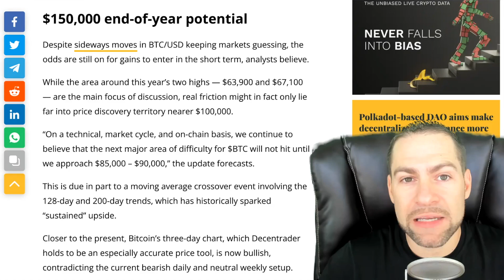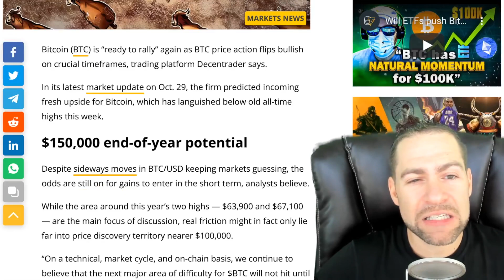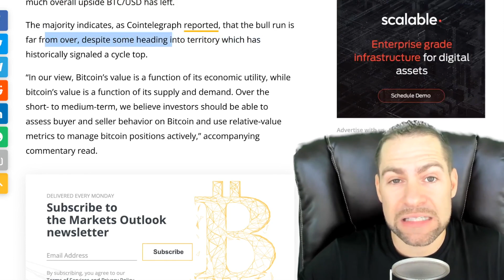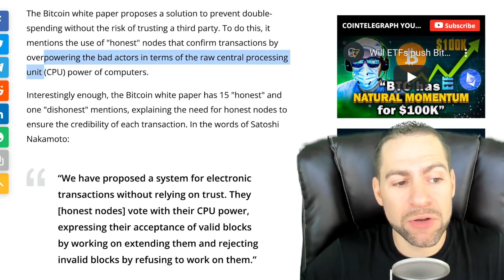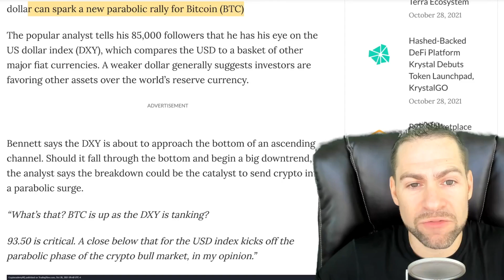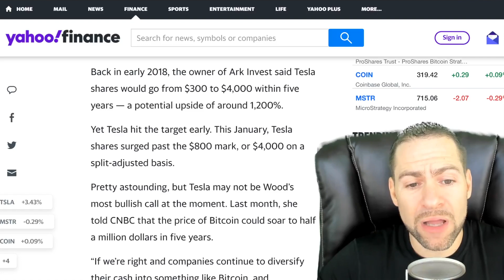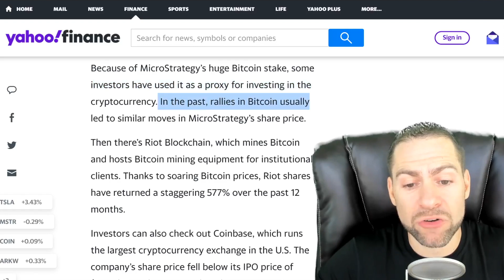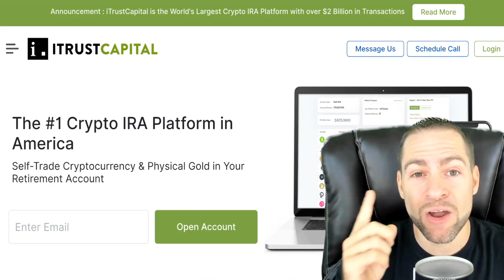CATHIE WOOD’S $500K BITCOIN CALL IS ‘ALREADY HAPPENING’ - HOW TO RIDE THIS WAVE TO HALF A MILLION!!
💰 Get $100 in Free Bitcoin from iTrust by completing 2 Steps:
2. Confirm your email. That's it!

Yes, $100 in Real BTC, for Free! (USA only)

Cathie Wood, CEO of Ark Invest isn’t afraid to make bold Bitcoin predictions. Last month, she told CNBC that the BTC price could soar to half a million dollars in five years.

“If we’re right and companies continue to diversify their cash into something like Bitcoin, and institutional investors start allocating 5% of their funds in Bitcoin [...] we believe the price will be ten-fold what it is today. Instead of $45,000, over $500,000.”

In other trending Bitcoin News today: BTC Price 'Ready to Rally' with Bitcoin Bulls Clear to Charge at $85K!

Closer to the present, Bitcoin’s three-day chart, which Decentrader holds to be an especially accurate price tool, is now bullish, contradicting the current bearish daily and neutral weekly setup.

This is one ingredient feeding into a probable channel for price action which could see Bitcoin hit $150,000 by the start of 2022.